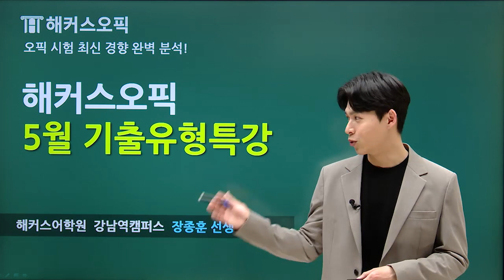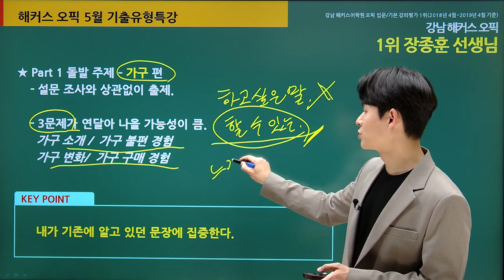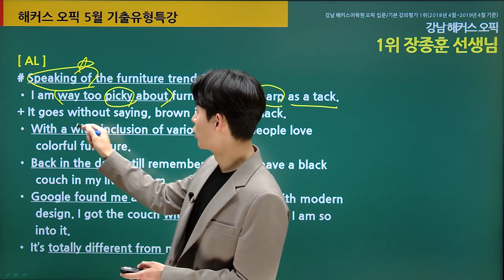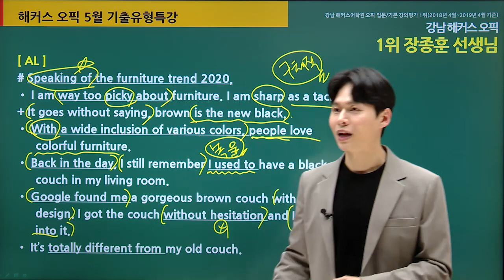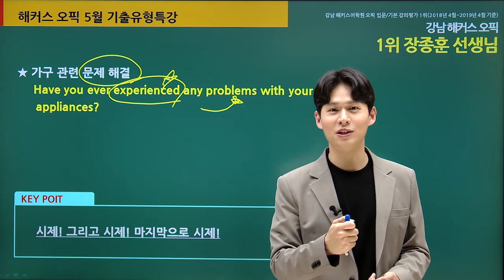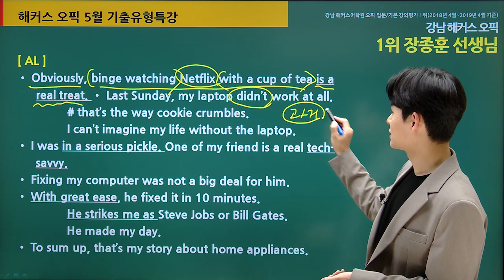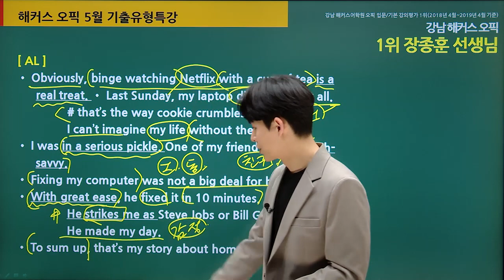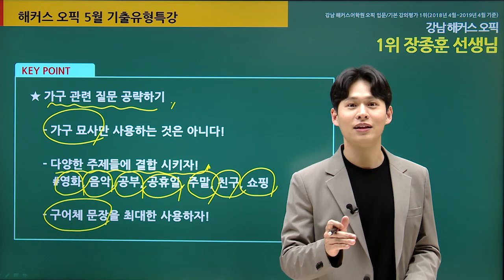오픽 원어민이 많이 쓰는 고급진 표현 7개! 오픽 기출유형특강(Part1)ㅣ해커스오픽 장종훈ㅣ오픽 ih,오픽 al,오픽 im2,오픽 서베이,삼성오픽,오픽 점수,opic 시험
오픽 최신 트렌드 및 레벨 달성 꿀팁 정리해 놓은 오픽 최신분석집 필요해?
지금 해커스영어에서 무료제공 중!!
(※ 해당 자료는 더이상 제공되지 않습니다.)

해커스 장종훈쌤의 Full강의가 듣고싶다면?

이번 오픽시험 IH/AL 달성 가능하겠죠? o(〃'▽'〃)o
★해커스오픽 특강은 매달 신규 업데이트 중!★
다음 최신 오픽 특강도 기대 많이많이 해주세요! (*^^*)

* 오픽 10일 만에 AL 달성 비법은?
* 오픽 가이드북 무료 제공!